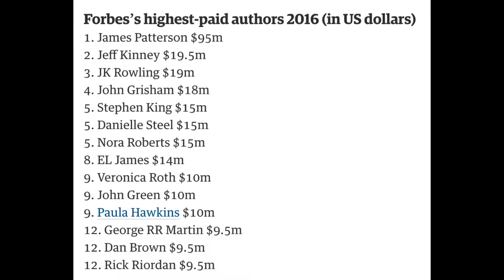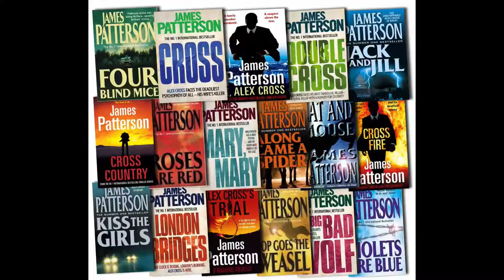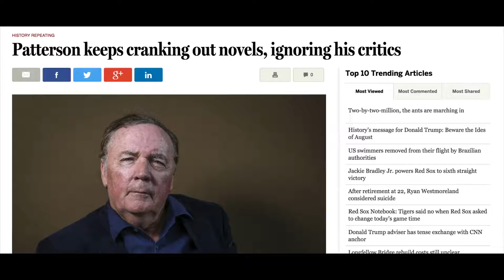Cracking The James Patterson Code - How The Highest Paid Author Writes 30 Bestsellers A Year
James Patterson made $96 million in revenue last year according to Forbes - that makes him the highest paid writer in the world by far (the second highest was Jeff Kinney with $19.5 million, and J.K. Rowling made $19 million).

Here’s a breakdown of how he leverages his brand and ghostwriters to consistently crank out top performing novels. Use this advice to improve your own agency or business processes.